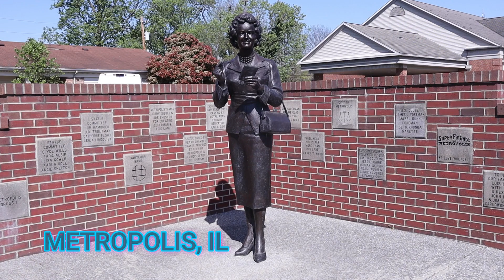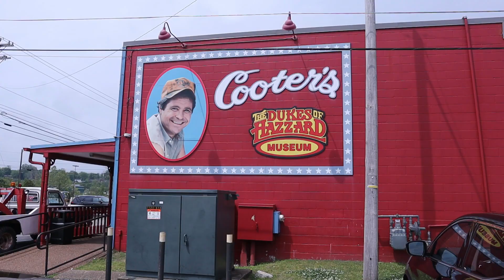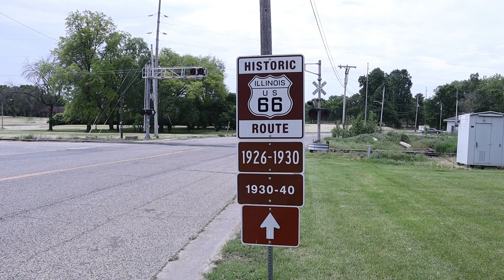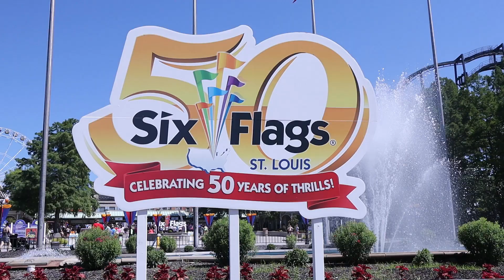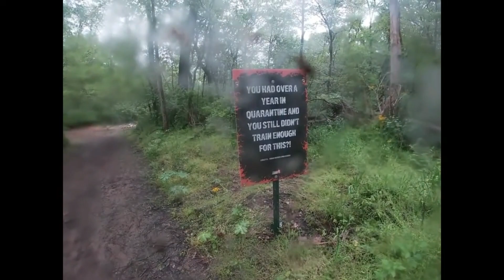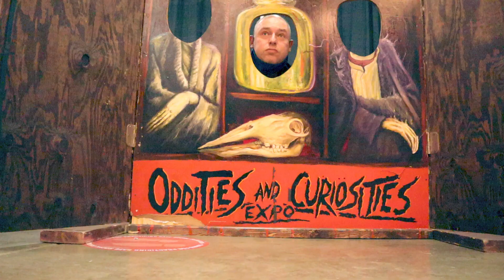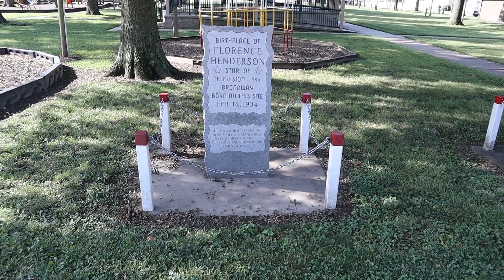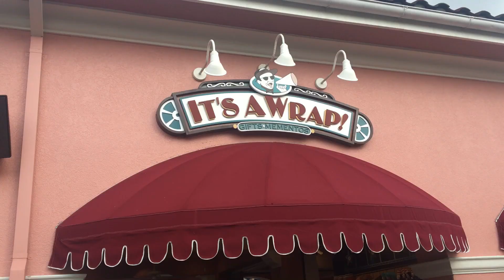Adventures in TV-Land 2021 Rewind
Quick overview and highlights of Adventures in TV-Land in 2021.